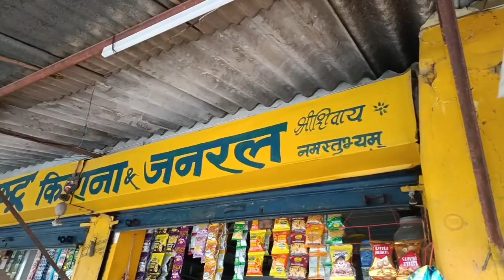pani girne ke bad ka view 🥶💦🧖🧖🥰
नमस्कार प्रणाम दोस्तों आप सभी कैसे हो दोस्तों आज हमारे यहां बारिश हुई थी इसलिए हम लोग घूमने निकल गए और बारिश के बाद का मौसम तो आपको पता है बहुत गजब होता है तो हम लोग घूमने के लिए बाहर चले गए आपको हमारे वीडियो अच्छे लगते हो तो प्लीज लाइक शेयर एंड सब्सक्राइब कीजिए धन्यवाद दोस्तों